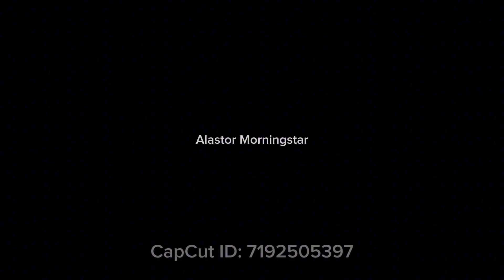Epic Tiger I Tank Build Take Over! ww2 army lego Tiger-1